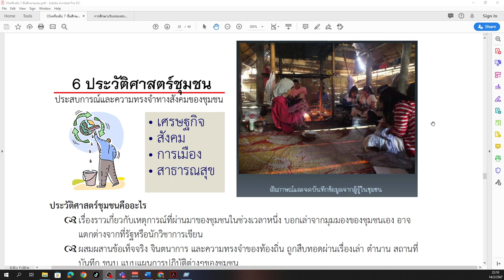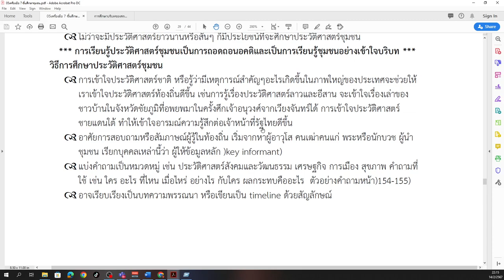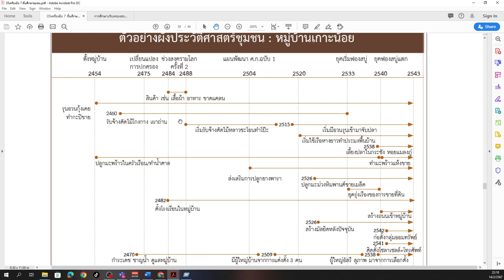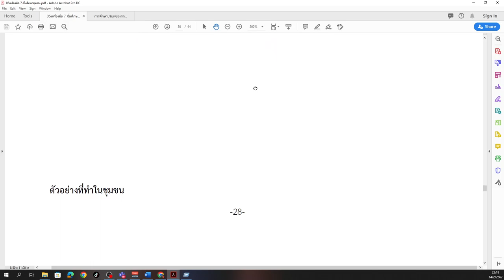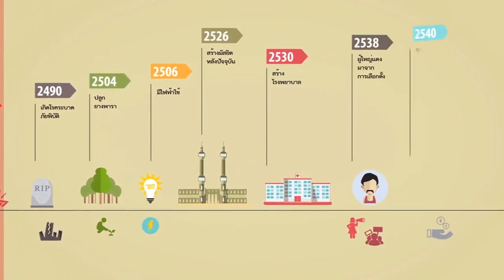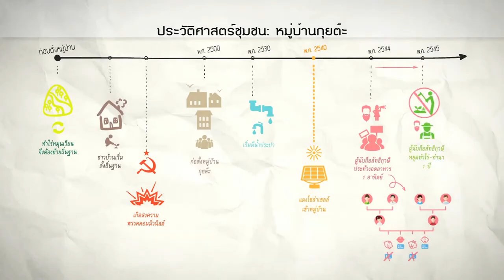7เครื่องมือรู้จักชุมชน 6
ประวัติศาสตร์ชุมชน